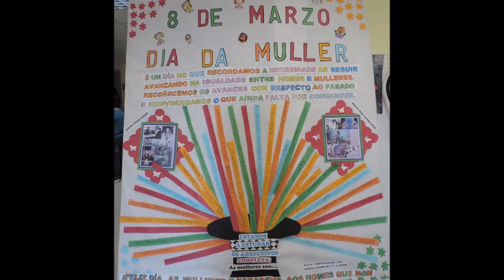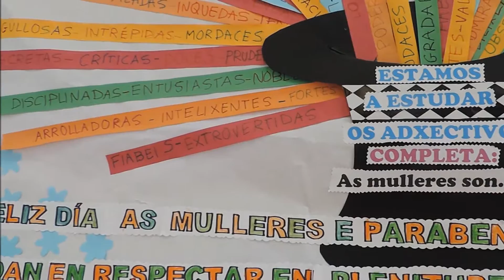MURAL, CADA PASO QUE DÁ UNHA MULLER...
Os alumnos e alumnas de 1º e 2º  elaboraron un mural co fin de reflexionar sobre o Día internacional da muller